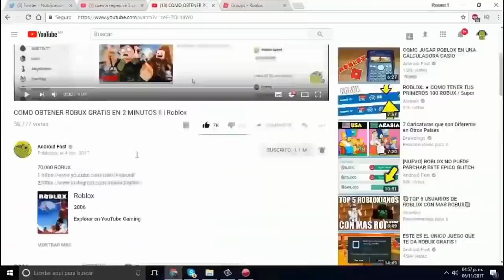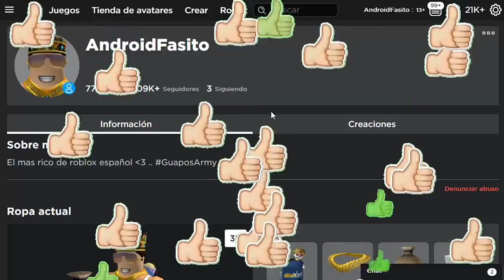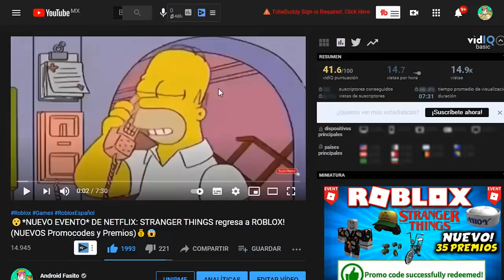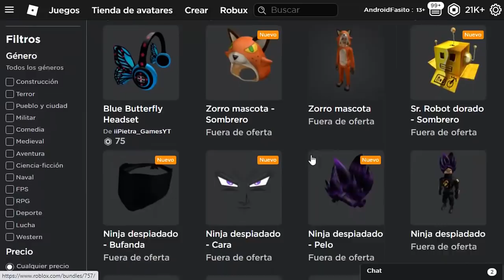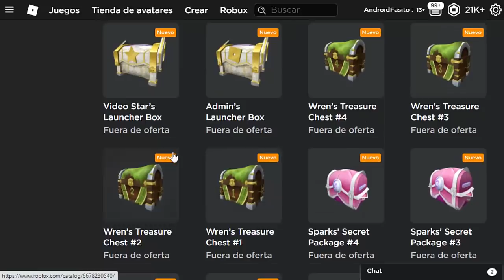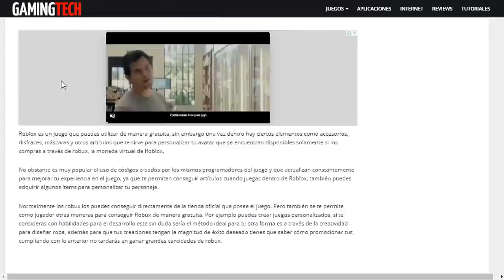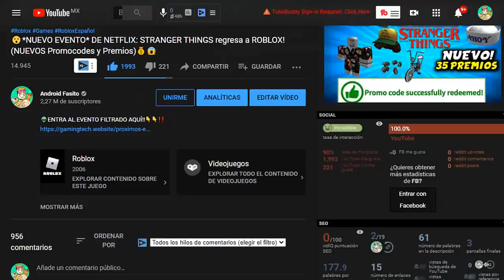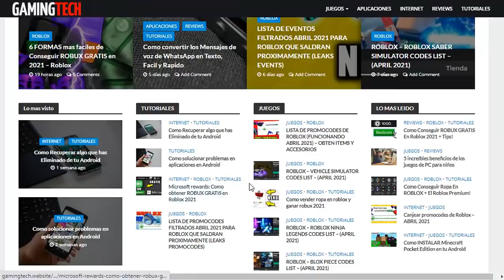[GRATIS] 🤑 Consigue NUEVOS PREMIOS (EVENTO: METAVERSE CHAMPIONS) - Eventos de ROBLOX 2024